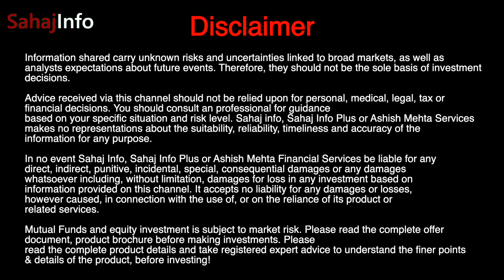5 New Rules of PPF 2024 | बदल गए PPF के नियम | पैसा जमा करने से पहले ये Video ज़रूर देखें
PPF New rules - How Much Money is Secure in PPF and where to Open A/C Post office or Bank? What are 5 New changes in PPF? 5 New changes in Budget for PPF Account.

अगर आप PPF में Investment करते है तो जान ले ये नियम | PPF Rules before investment | Do's and Don't
Post office Interest rates 2022 | कितने साल में आपका निवेश हो जाएगा दोगुना | MIS, SCSS, KVP, PPF, FD

PPF scheme rules 2024,
ppf rules 2024 in hindi,
PPF Account 2024,
PPF Scheme in Hindi,
PPF Interest rates,
PPF Account Closure rules,